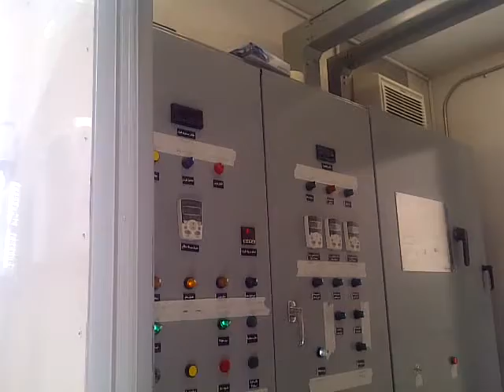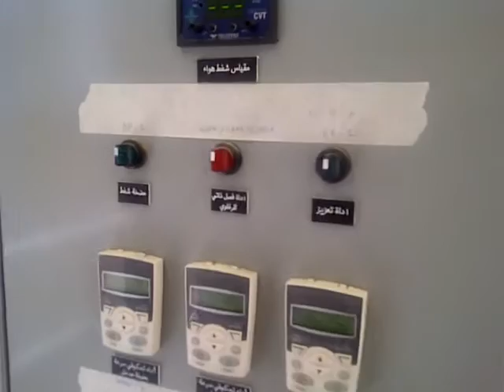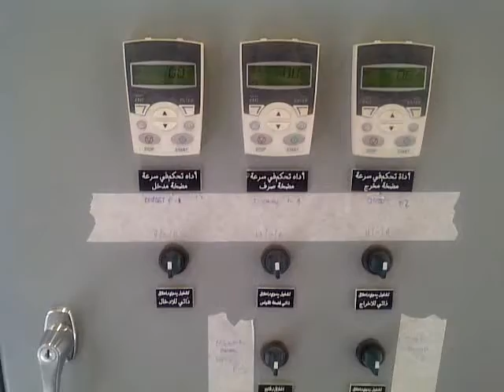Open trailer TORS walkaround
A walk-around an open concept TORS, Transformer Oil Regeneration system, during on-site operation. The TORS is mounted inside a canvas-side tag-along trailer. This unit has an on-board DBPC additive tank, separate operators quarter and features all-around access for superior maintenance options.